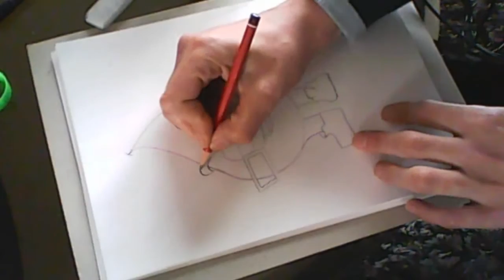Shany Dessine 04 -L'avatar de Aquazone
Salut les poulets, on se retrouve aujourd'hui pour une petite session de dessin, ou l on va designer un avatar, un petit personnage pour mon ami Aquazone!!!